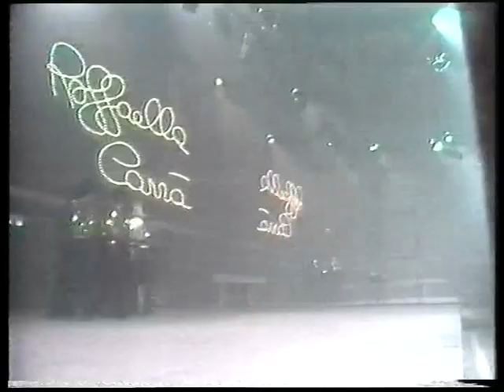RAFFAELLA CARRA (1982) (PARTE 5)